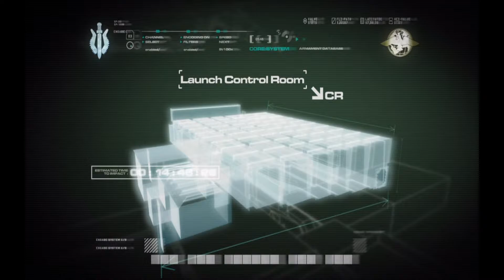Call of Duty 4 Campaña en español Parte15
Conseguiremos detener los misiles?